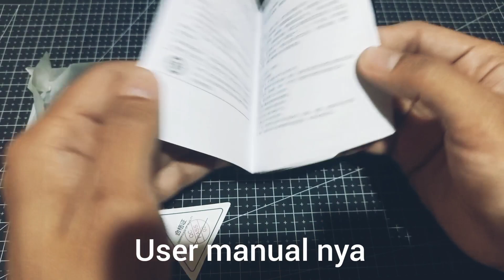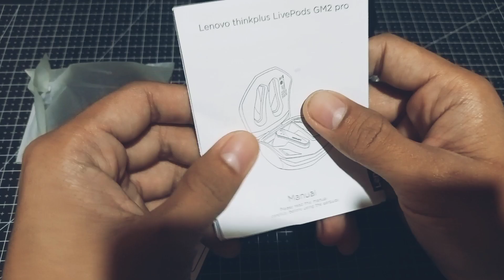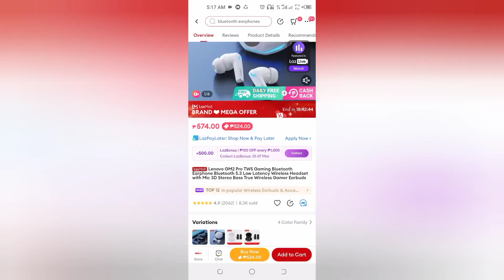LENOVO Thinkplus live pods GM2 pro Gaming air pods